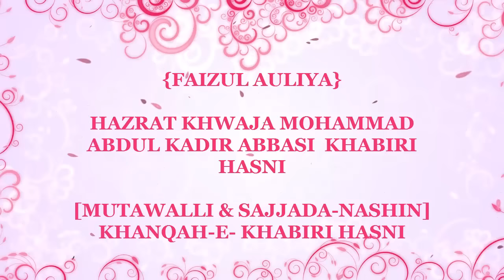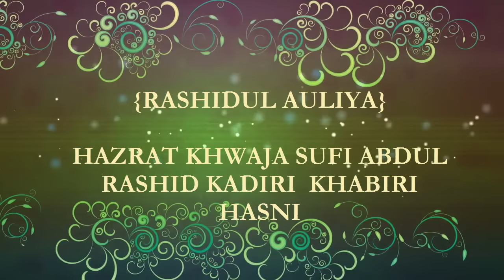ITNA TO KARAM KARNA AEY NARGISE MASTANA || SARFARAZ CHISHTI QAWWAL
Sufi Qawwali  - ITNA TO KARAM KARNA AEY NARGISE MASTANA SARFARAZ CHISHTI QAWWAL

Make sure not to miss a single video from Sufi Guru!